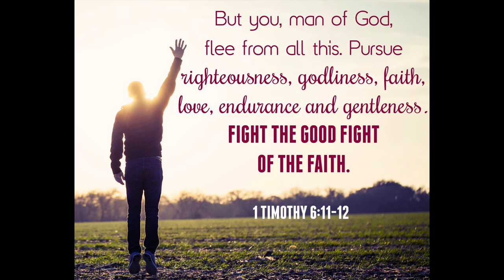Avoid Unhealthy Arguments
Is it possible for us to live in peace even as we disagree in issues of society?

@d24c6/freakenawesome

Fr. Kenneth Lao, CC is a priest of the Companions of the Cross: @
@s/fr-kenneth-lao-cc